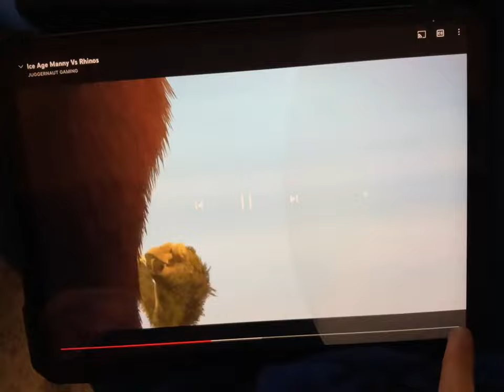Merida wonder women and manny vs lord shen Drago and indominus Rex